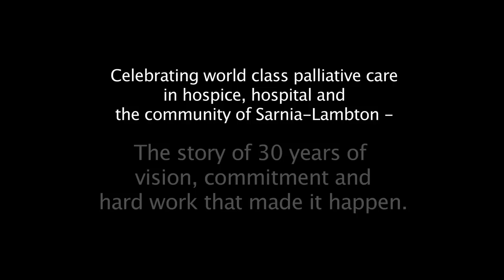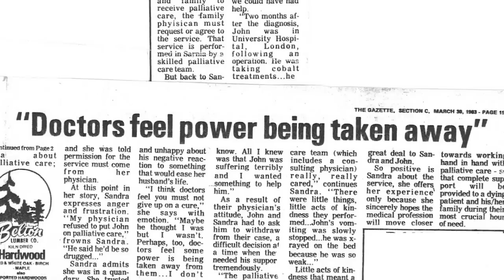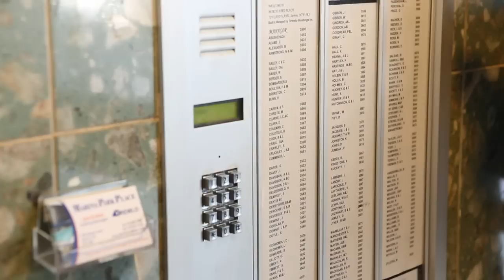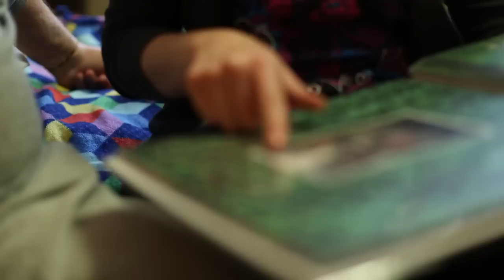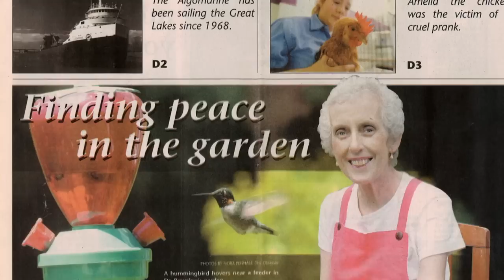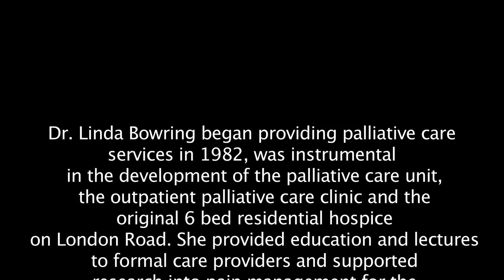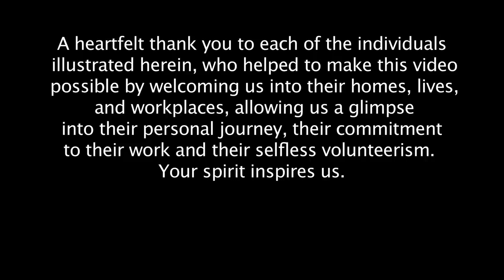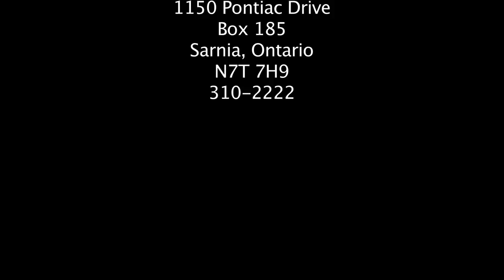Palliative Care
We celebrated the enduring legacy of Dr. Linda Bowring and the world class palliative care options available in our community. The hospital has been part of creating a beautiful video tribute to Linda and the passionate caregivers who make palliative care their calling. The video highlights the strong collaborative relationship between hospital, hospice and community. The launch of the video coincides with Palliative Care Week and the annual PAIRS Trivia Challenge that raises funds in support of local palliative care services at Bluewater Health and St. Joseph's Hospice.